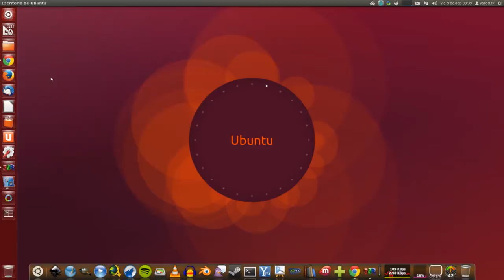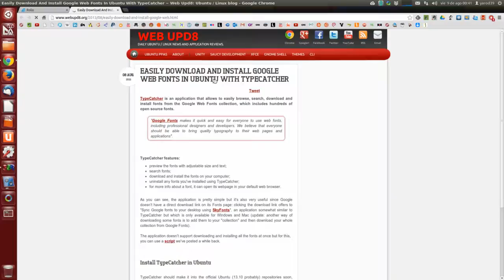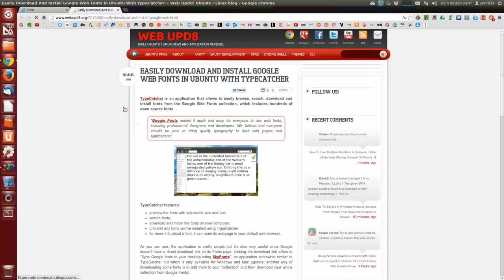Rolio: una alternativa a Google Reader para leer noticias en la web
En julio, Google Reader, uno de los lectores de feeds favoritos del público, pasó a mejor vida. Ya les hablamos de las alternativas a Google Reader, y además, presentamos una guía de uso a fondo de una de las mejores, Feedly. Hoy hablaremos de una propuesta nueva llamada Rolio, una alternativa inteligente que nos ayuda a determinar cuál es el contenido que más nos interesa.